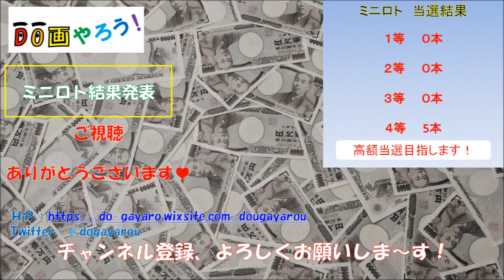【ミニロト結果】１等 高額当選を夢見て第1019回を予想した結果！